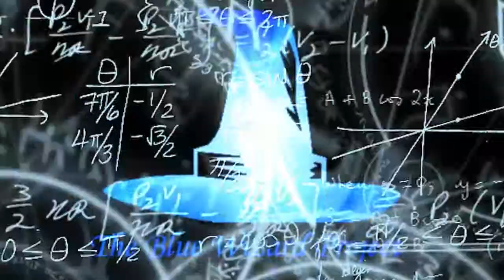Mega Man Legends 2 Part 20 - The Blue Wizard Project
Mega Man Legends 2 Part 20 - Big Man, Small Car

He's a big man, Spongebob...